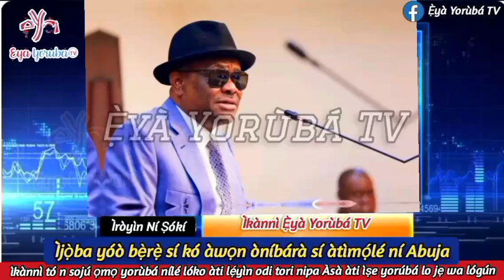ÌJỌ̀BA YÓÒ BẸ̀RẸ̀ SÍ KÓ ÀWỌN ÒNÍBÁRÀ SÍ ÀTÌMỌ́LÉ NÍ ABUJA.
ÌRÒYÌN NÍ ṢÓKÍ